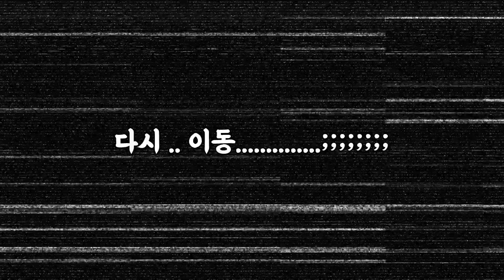풀치천국! 거제도 낚시포인트 대포항!탐사다녔왔습니다.(양태,붉바리는 덤)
부산권 풀치들 입질이 너무 좋지 않아서.
거제권은 어떤지 궁금하여 오랜만에 원정 탐사 다녀 왔습니다.